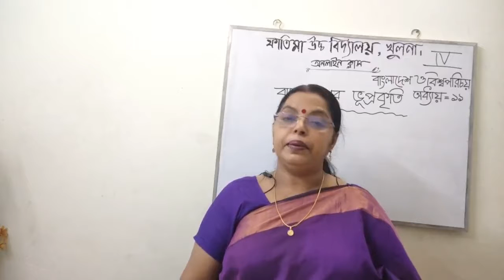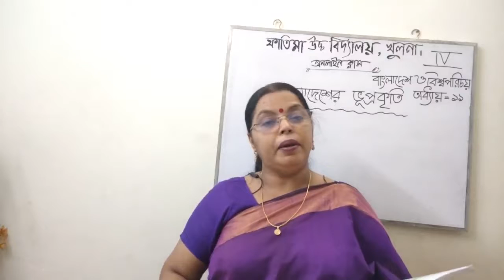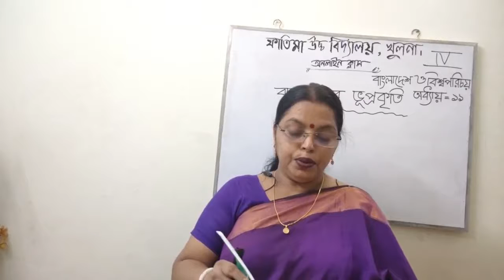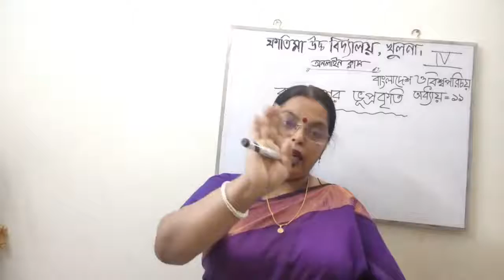শ্রেণি-৪র্থ,বিষয়-ব‍াংলাদেশ ও বিশ্বপরিচয়(অধ‍্যায়-১১),কল্পনা রাণী সাহা,সহ.শিক্ষক,ফাতিমা উচ্চ বিদ‍্যালয়